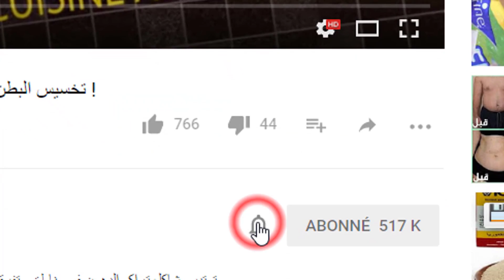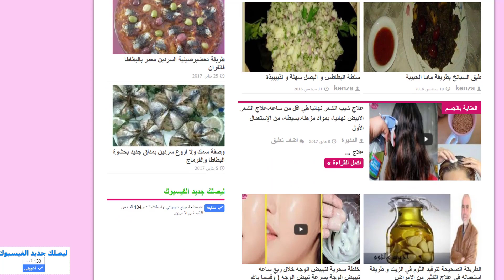وأخيرا الزيت المعجزة التي يبحت عنها الجميع !!! لتكثيف مقدمة الرأس وانبات الفراغات بسرعه رهيبه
تنويه :
          +  بالضغط على الزر 'j'aime'   'like '  ستساعدنا على الاستمرار
. يت معجزه لتكثيف مقدمة الرأس وانبات الفراغات بسرعه رهيبه،فرد، لنتيجة مزهله 100%من اول استعمال❤
وأخيرا الخلطة المعجزة التي يبحت عنها الجميع!(شعركثيف وناعم وطويل ولامع وغير باهت وتعالج تساقط الشعر)
مكونات الوصفة :

نصف كأس خزامة أو اللافندر
نصف كأس يازير ( اكليل الجبل )
نصف كأس شاي
ربع لتر من زيت المائدة أو زيت
 . أشترك في القناة
 ليصلك  يوميا كل مساء فيديو جديد  بالضغط  هنا !